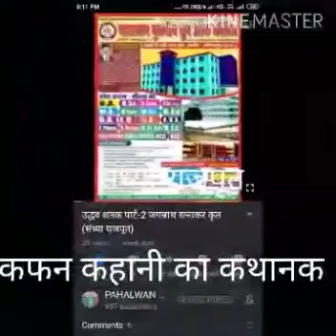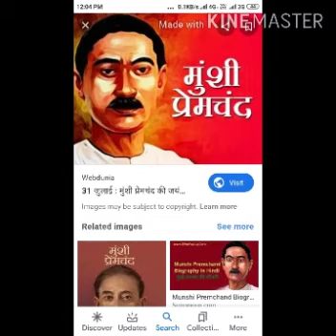कफन कहानी की कथावस्तु, प्रेमचंद कृत( संध्या राजपूत) बीए प्रथम वर्ष ,प्रथम प्रश्न पत्र के लिए